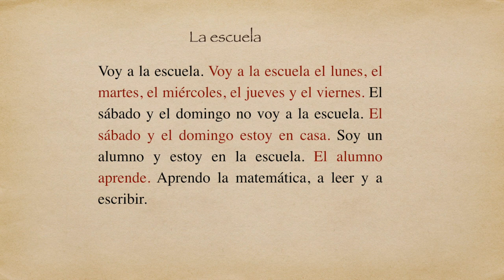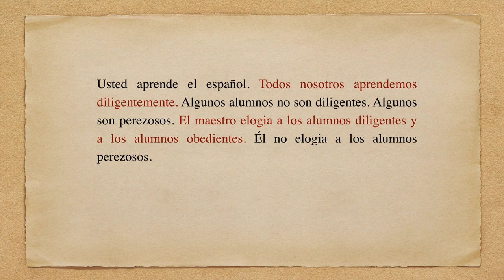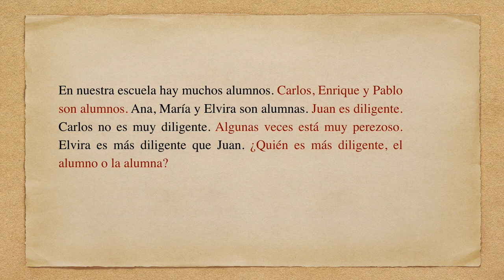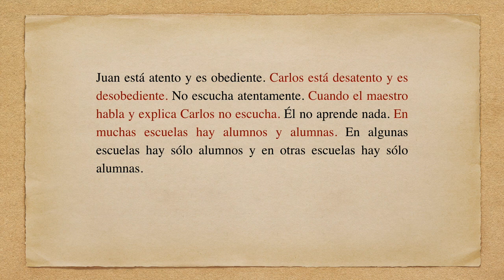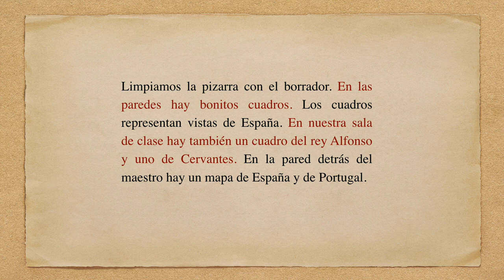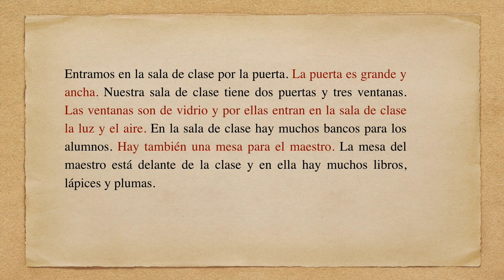Spanish Short Stories for Beginners - Learn Spanish with stories, audiobook ✅Easy Spanish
Spanish Short Stories for beginners, Spanish Tutor, read along with Spanish narration audiobook, easy Spanish